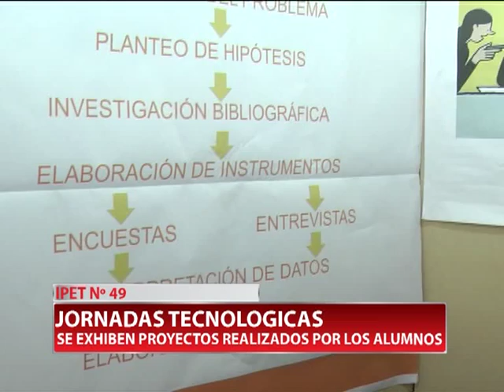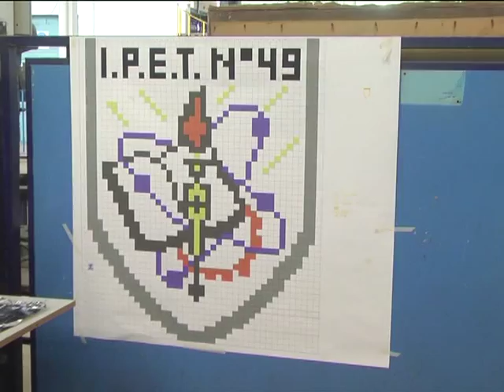IPET Nº 49 JORNADAS TECNOLÓGICAS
En la Escuela de Trabajo de Villa María se está llevando a cabo una nueva de edición de las Jornadas Tecnológicas. Se exhiben trabajos de estudiantes de primero a séptimo año en las especialidades Electrónica, Automotores, Electricidad, Mecánica y Construcciones.